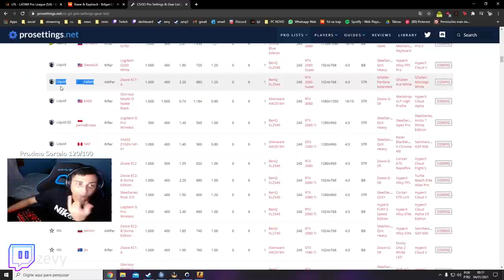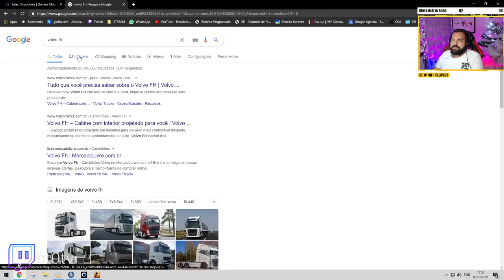LINDINHO HUMILHOU O BT NO X1 & FALLEN CONFIRMADO NA LIQUID ?! (Cs:Go)